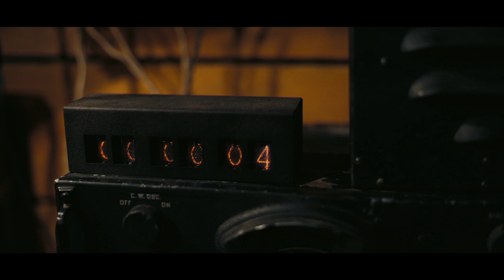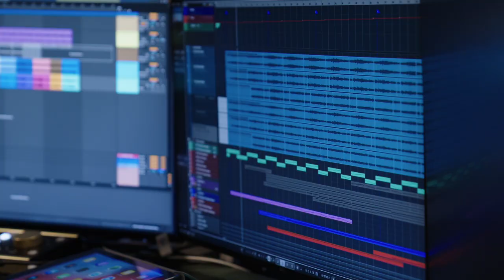The Score: Oppenheimer (Universal Pictures | Official Featurette)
In theaters July 21 2023.